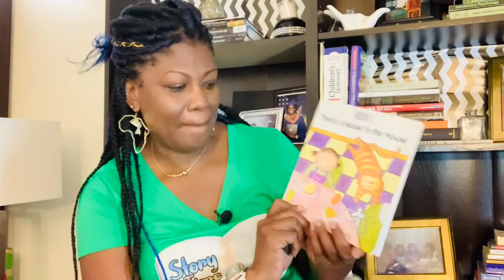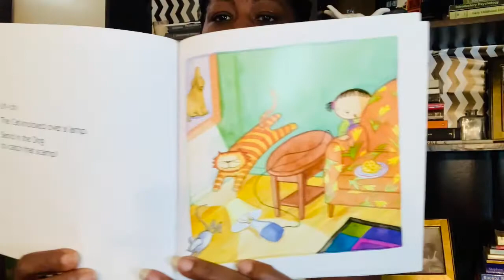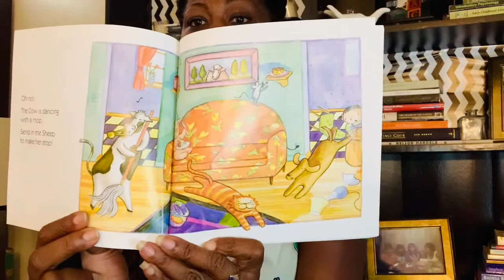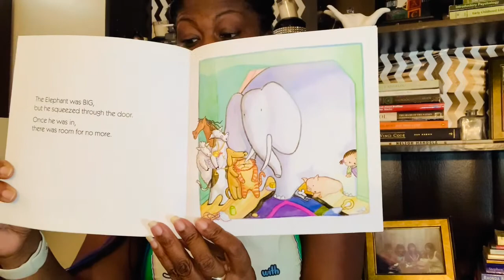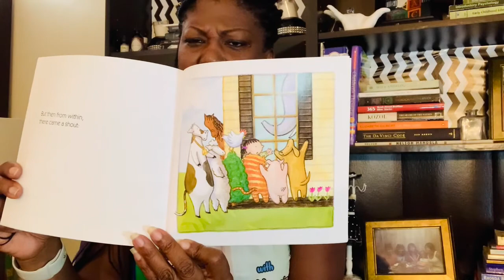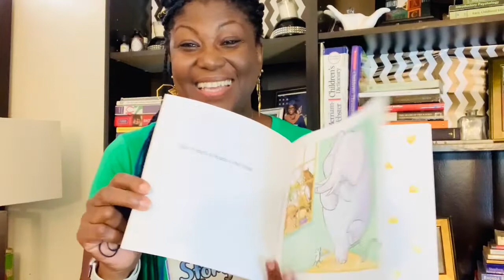"EEK! There’s a Mouse in the House" by Wong Herbert Yee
Gather around as Ms. Marcia reads another exciting story about a mouse in a house.